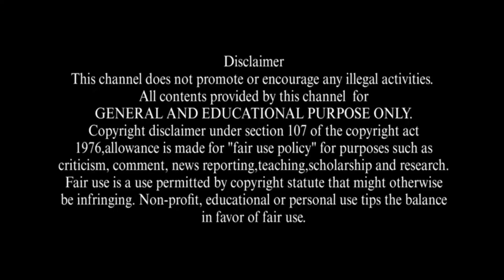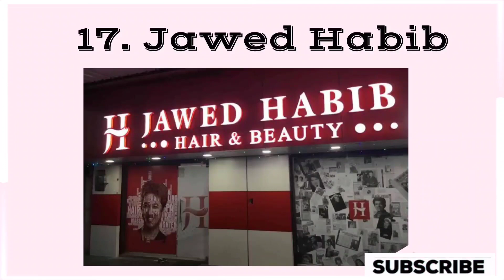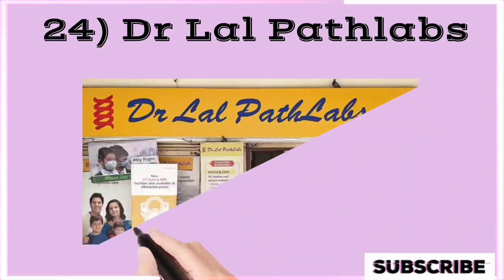Top 36 Profitable Franchise Business Ideas 2023 | Best franchise business tamil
Welcome to our latest video where we unveil the Top 36 Profitable Franchise Business Ideas for 2023! 🚀 If you're considering venturing into the world of franchising or searching for the best franchise opportunities in India, you're in the right place. Discover lucrative business models, investment insights, and key trends that can guide your decision. Whether you're a seasoned entrepreneur or a budding business enthusiast, this video is your ultimate guide to the most promising franchise ventures in 2023. Watch now and embark on your journey towards a successful franchise business! 💼🌐

best franchise business in india